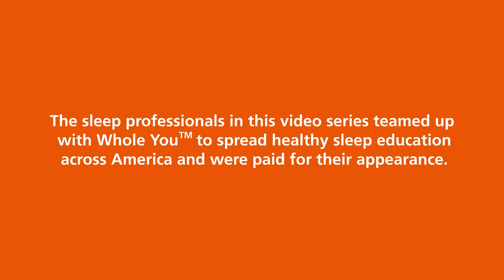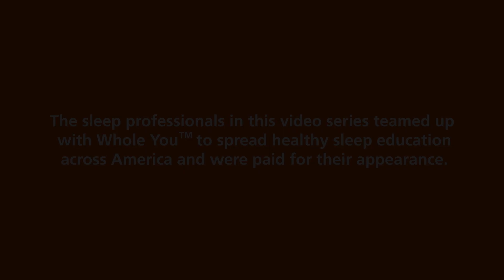HEADACHES & SLEEP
Did you know migraines are more prevalent among women than men? Neurologist Huma Sheikh, MD, discusses the various health factors that can trigger migraines, including poor sleep and hormonal imbalance, as well as treatment options available if a sleep disorder such as sleep apnea is the source of your headaches or migraines.